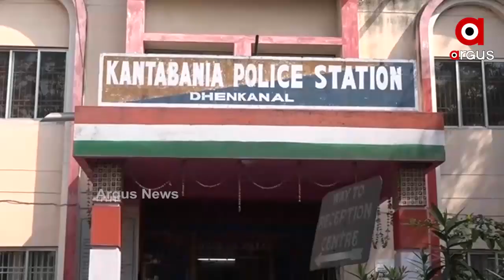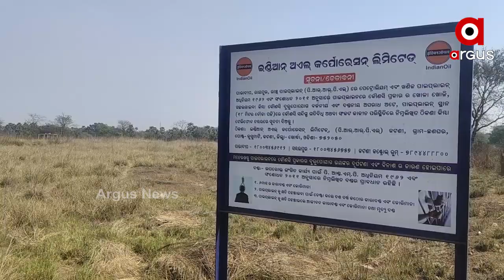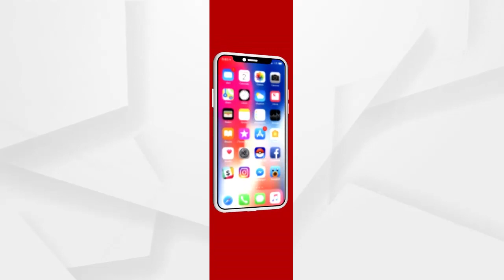ତେଲ ଚୋର ଧରିବାକୁ ଯାଇ ପୋଲିସ ନାକେଦମ୍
ଚୋର ଧରିବା ବେଳେ ମହାଭାରତ । ସାଦା ପୋଷାକରେ ଯାଇଥିବା ପୋଲିସକୁ ଚୋର ସନ୍ଦେହରେ ନିସ୍ତୁକ ମାଡ ମାରିଲେ ଗ୍ରାମବାସୀ । ଏପରିକି ପୋଲିସ ଗାଡି ଉପରେ ଟେକା ମାଡ଼ କରିଛନ୍ତି । ଏଥିରେ ଏକାଧିକ ପୋଲିସ କର୍ମଚାରୀ ଆହତ ହୋଇଥିବା ବେଳେ 10ଜଣଙ୍କୁ ଗିରଫ କରିଛି ପୋଲିସ । ତେବେ ଗିରଫଦାରି ବଢିବା ଆଶଙ୍କାରେ ଏବେ ଗାଁ ପୁରୁଷ ଶୂନ୍ୟ ହୋଇପଡିଛି.